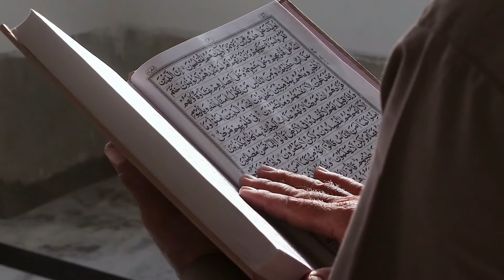HOW TO STRESS FREE YOUR MIND | Stress, Depression And Anxiety | Urdu/Hindi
Identifying the sources of stress in your life and how to overcome the stress and how its manage by themselves.

you’re more than familiar with stress. Whether it’s finances, academic strain, or pressure from family, friends, and peers, you’re not alone. Here’s how to deal with stress.

how to stress free your mind